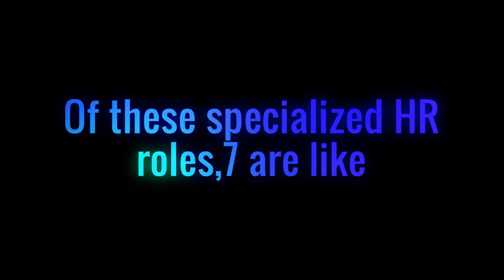7 Critical Roles of Human Resources Management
In business organizations, the role of HR management is crucial, right from staffing, developing workplace policies, through determining compensation and more.